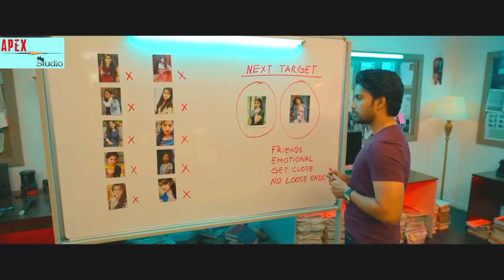SPARK MOVIE TRIALER IN TELUGU